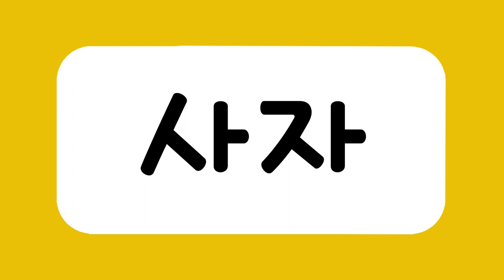엄마표 또또 한글3_ 16동물원